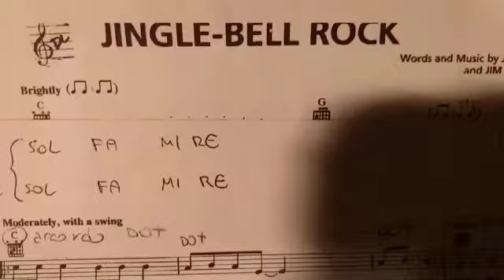Mattia Valentino - Jingle bell rock- pianoforte